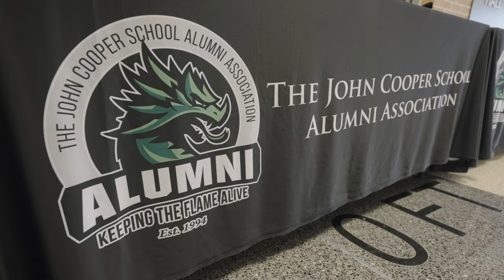Alumni Panel 2024 | The John Cooper School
Thanks to these incredible alumni who joined us for the 2024 Alumni Panel on campus. Take a peek inside all the great advice our current students received from these remarkable alumni about making the most of their time at Cooper and preparing for college.